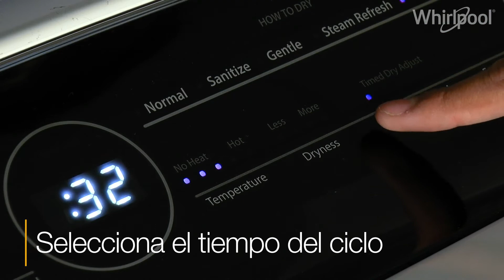Secadoras Whirlpool - ¿Cómo programar los ciclos por tiempo?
Conoce cómo programar los ciclos en tu secadora por el tiempo que desees.

Modelos aplicables: 7MWGD8000EW, 7MWGD7000EW

Este video te ayudará a resolver las siguientes dudas:
- ¿Por qué mi secadora se apagó?
- ¿Por qué la secadora no deja de trabajar?
- ¿Por qué la secadora no emite aire caliente?